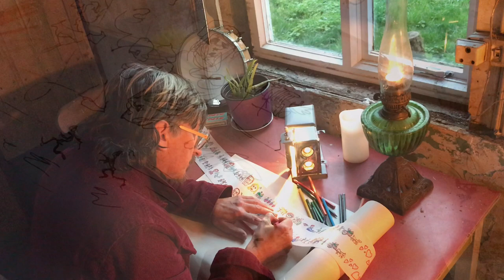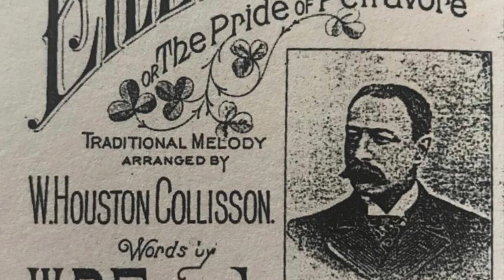"Eileen Óg" - Cathy Jordan with illustrations by Peter Crann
"Eileen Óg" (The pride of Petravore)
Co. Roscommon

Performed by Cathy Jordan,
Artwork and Video by Peter Crann.

Roger Tallroth - Guitar
Gustaf Ljunggren - Clarinet, Guitar
Lars Andreas Haug - Tuba

Thanks to Manuel Garrido and Rubén Diez for lending this vintage Spanish  "Super Cine Nic" projector from the 1950's

Peter Crann - Production Coordinator

Thanks to The Arts Council Of Ireland for their support.
Cathy Jordan’s  Crankie Island 32 track album available now on Bandcamp

This Crankie Song project has also been supported by Creative Ireland and Roscommon County Council

Eileen Oge (Pride Of Petravore) Words by Percy French

Eileen Oge oh that the darlin's name is,
Through the Barony her features they were famous
If we all loved her who was there to blame us
For wasn't she the Pride of Petravore?
But her beauty made us all so shy
Not a man could look her in the eye
Boys, oh boys, sure that's the reason why
We're in mournin' for the Pride of Petravore

Chorus (after every verse):
Eileen Oge, my heart is growin' grey
Ever since the day you wandered far away
Eileen Oge, there's good fish in the sea
But there's none of them like the Pride of Petravore.

Friday at the fair in Ballintubber
Eileen met McGrath the cattle jobber
Got to set my mark upon the robber
For he stole away the Pride of Petravore
He never seemed to see the girl at all
Even when she ogled him from underneath her shawl
Lookin' big and masterful when she was lookin' small
Most provokin' for the Pride of Petravore

So it went as was in the beginning
Eileen Oge was bent upon the winning
Big McGrath contentedly was grinning
Being courted by the Pride of Petravore
Says he: “I know a girl that could knock you into fits”
At that Eileen nearly lost her wits
The upshot of the ruction is that now the robber sits
With his arm around the Pride of Petravore.

Boys, oh boys, with fate it's hard to grapple
Of my eyes Eileen was the apple
Now I see her walkin' to the chapel
With the hardest featured man in Petravore
Now, boys, this is all I have to say:
When you do your courtin' make no display
If you want them to run after you, just walk the other way
For they're mostly like the Pride of Petravore

Percy French was born in Coonyquin House, Co Roscommon on May 1st 1854, and his songs are popular to this day. Here is one of his best loved and light hearted songs involving the beautiful Eileen and her many admirers.

Supported by Roscommon County Council Creative Ireland Programme through the Creative Communities Job Stimulus Measure 2020.